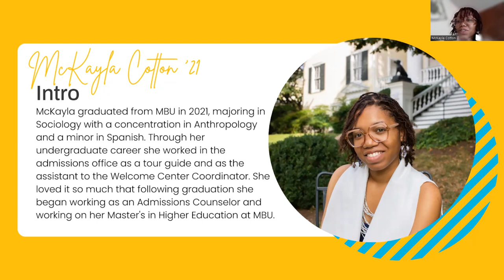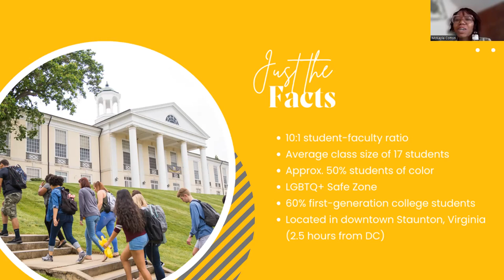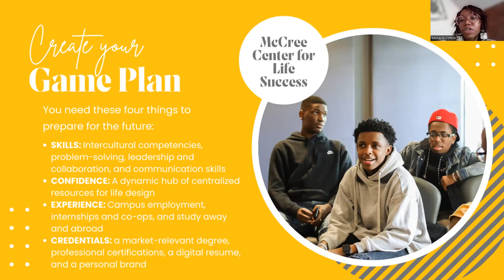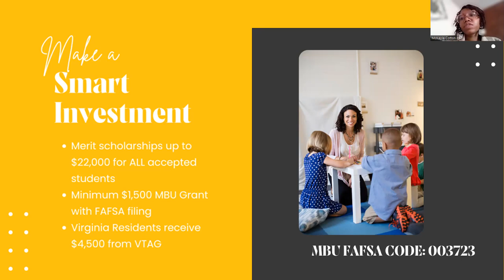Mary Baldwin University Virtual College Visit 10/31/22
Contact McKayla Cotton with any questions you have about MBU.